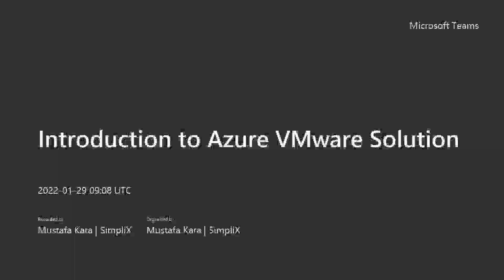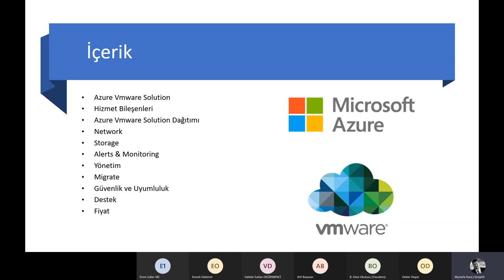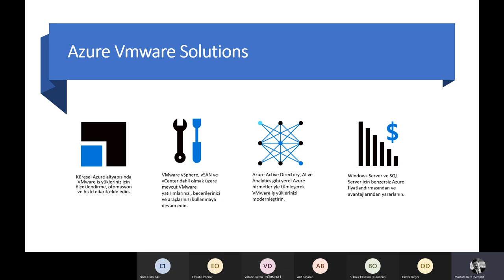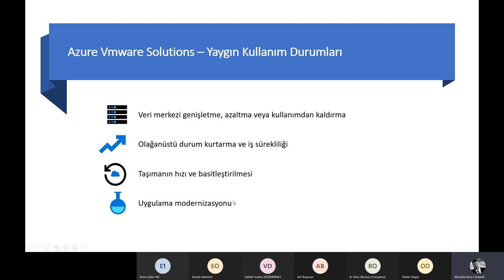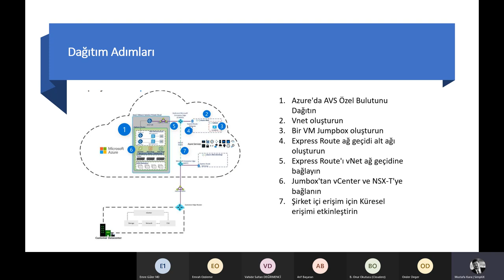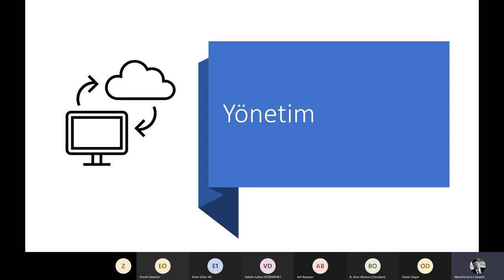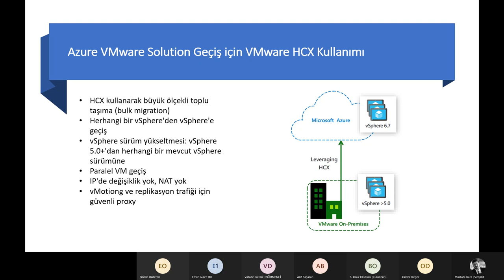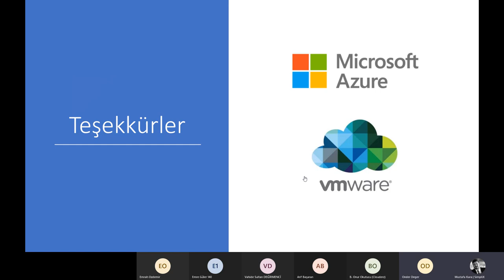Azure VMware Solution - Giriş - TURKISH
29 Ocak 2022 tarihinde gerçekleştirdiğimiz Introduction to Azure VMware Solution webinar kaydıdır.